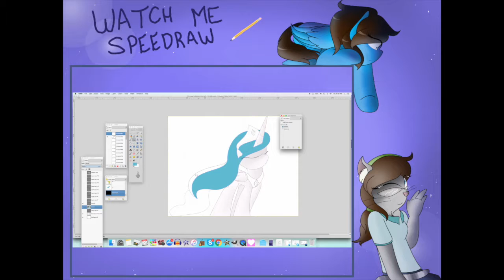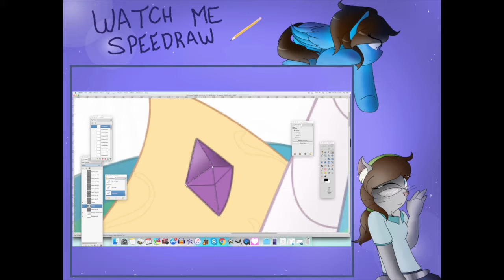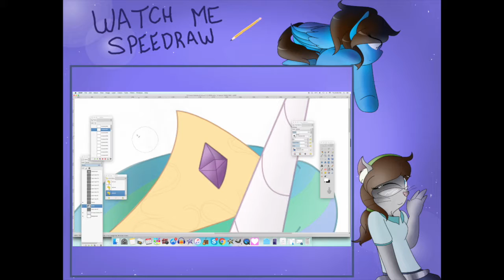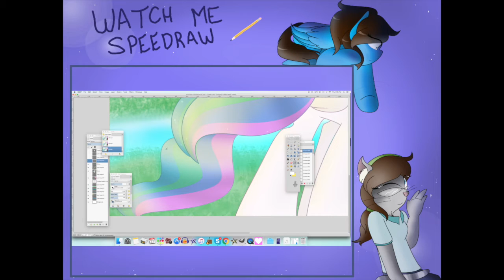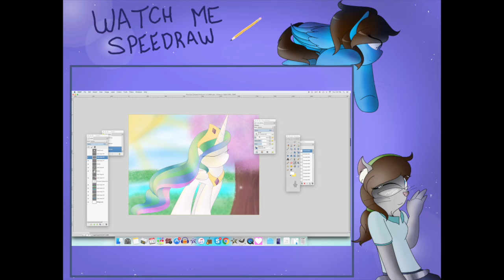Princess Celestia (Print Speedraw)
I very rarely draw Canon characters, so I thought I'd give it a shot by drawing the Princesses first. This was a lot of fun to put together^^ Especially the background :D
Also, hope you like my new Speedraw Background. I thought it would help to make the video look more... professional? I dunno :P

Donor Song (English Cover by JubyPhonics)
Lost my Pieces (Music Box Cover)
Unmei- Romeo X Juliet OST

I'll post this on my DA as soon as possible.